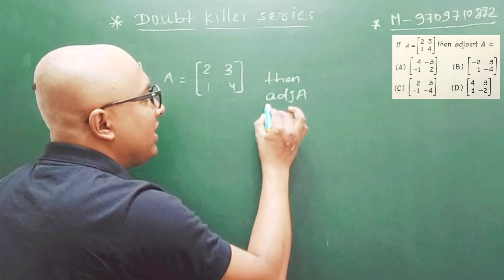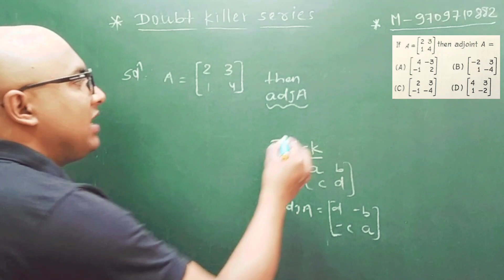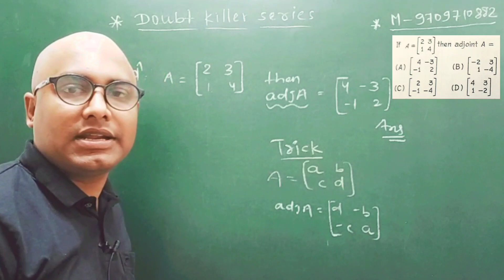vvi objective class 12 | Math class 12 Vvi objective | Matrix objective 2024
Hello everyone
Most welcome 🔥

आप सब ऐसे सर्च करें जाकर

🗣️🗣️🗣️🗣️🗣️🗣️🗣️🗣️🗣️🗣️🗣️🗣️🗣️🗣️🗣️Matrix objective by r k singh
determinnant objective by r k singh
vector objective by r k singh

crash course class 12 by r k singh

one shot  objective by r k singh

differentiation tricks , integration tricks by r k singh

etc...

Fb - r k Singh's fans

🎯 Top 100 Objective Questions
for class 12 math ( Printed)